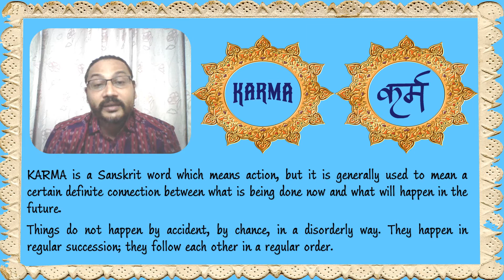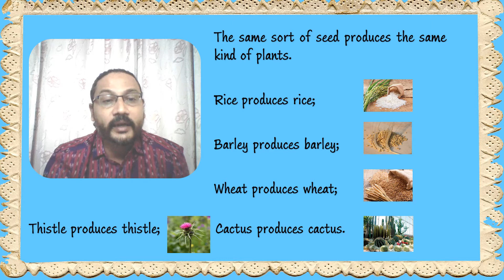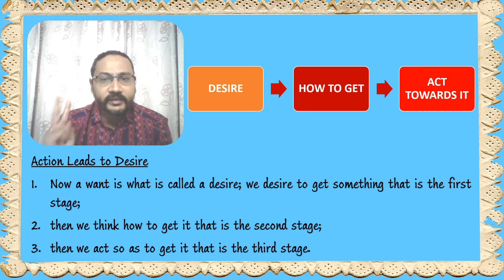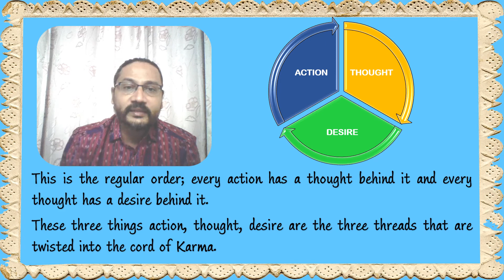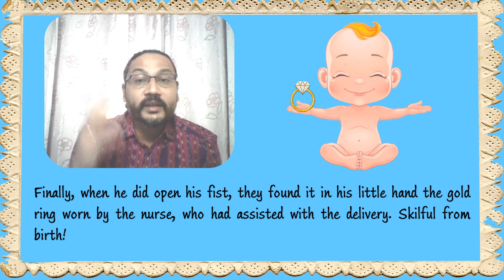Karma Part I